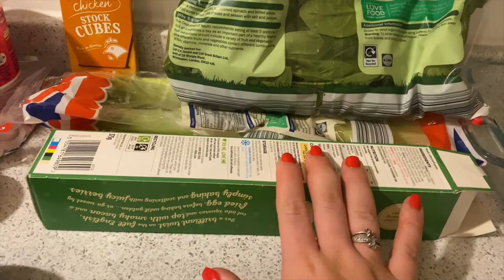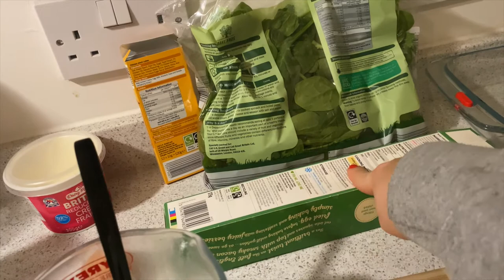chatty spend the evening with me vlog | pamper fail, cook with me | Charlotte Lauren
Hi Everyone I hope you enjoy this chatty spend the evening with me vlog, have a laugh at this pamper fail and cook with me!